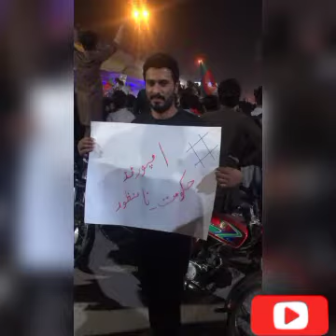Amir Liaquat Got jealous with PTI😳|| "Amir Liaquat" Remarks on Public protest for "Imran Khan"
amirliaquat